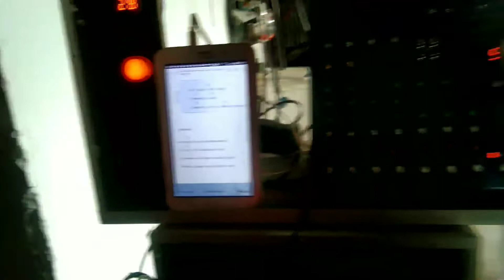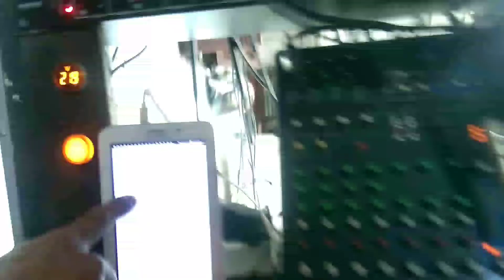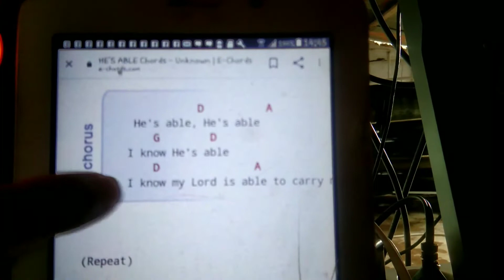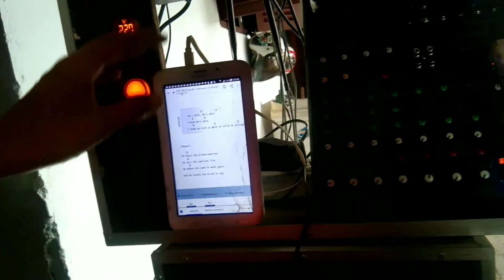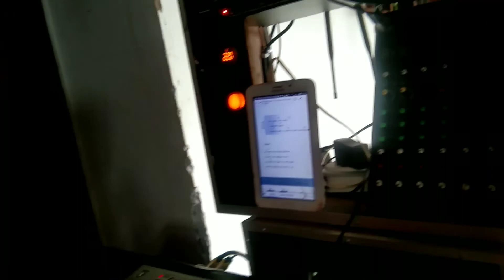Bagaimana Melihat Akord Lagu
Bagaimana Melihat Akord
Selamat Datang di Channel Semmy Creative Sebuah Channel yang menyajikan hal-hal praktis mengenai bermain piano bermain keyboard karaoke & track 525 lagu sion Edisi Baru Tutorial Bermain Piano Gratis,